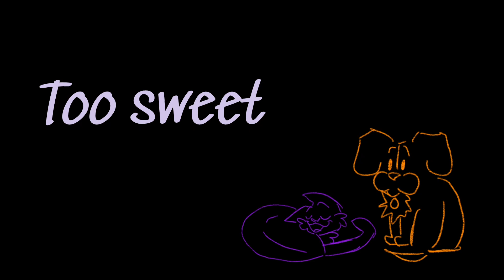Too Sweet (Poppy Playtime Animatic) (!!UNFINISHED!!)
i lost motivation for this one, but my other animatics almost done!!! it has under 5 shots left!

anyways enjoy catnap fleeing before the compliment part of the lyrics play cuz yas.